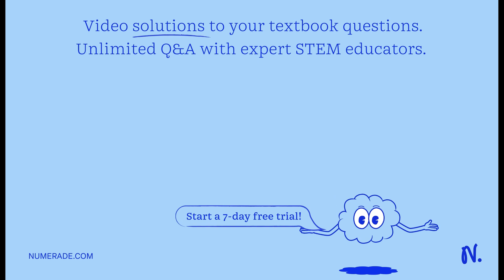Suppose that two teams are playing a series of games, each of which is independently won by team A …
Suppose that two teams are playing a series of games, each of which is independently won by team A with probability p and by team B with probability 1-p. The winner of the series is the first team to win 4 games. Find the expected number of games that are played, and evaluate this quantity when p=1 / 2.

ExploringProbabilityTopics:FromBasicstoAdvancedStrategies